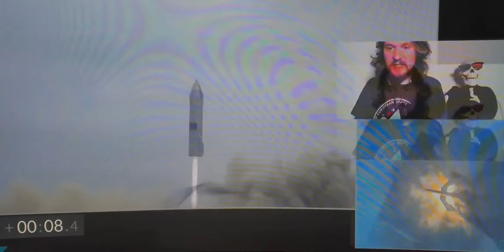davvero il TOP??Ci rifletteresti?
agente x la mediocrita.